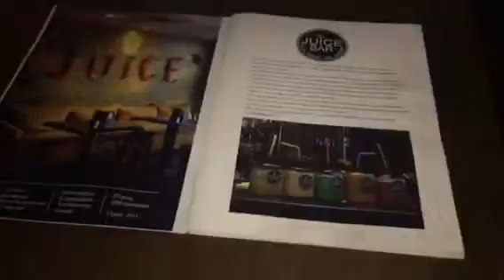SPEARMINT Cocktails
GIN VODKA and more.

GIN, MINT, TONIK - 100 den.
VODKA MINT PEANAPPLE JUICE - 100 den.
TEQUILA MINT JUICE - 100 den.